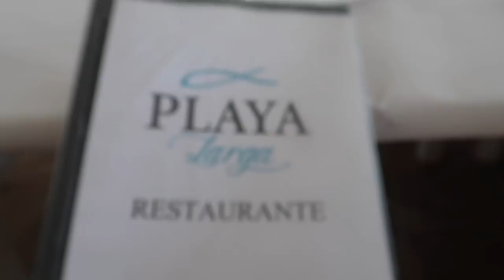CAMPING VOOR & NADELEN :) | VAKANTIE Vlog #350 | Diesna Loomans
(Fan)post..?
Social1nfluencers
t.a.v. Diesna Loomans
Rietlandpark 333
1019 DW Amsterdam